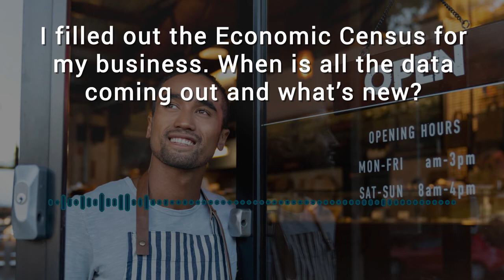Who Knew? Lots of Changes Coming in the 2017 Economic Census Releases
The Economic Census Measures The Ever-Changing U.S. Economy

The Census Bureau call center receives hundreds of questions every month. We’re bringing you the answers to some of the most common questions in a series of podcasts. Here’s Andrew Hait from the Economic Outreach Office.

From the U.S. Census Bureau, this is Andy Hait from the Economic Outreach Office with the “Answer.”

First… when will data from the Economic Census be released?

Collection of the Economic Census just ended. Right now, analysts are reviewing the information businesses provided to prepare for our first release. This “First Look” report is scheduled for release in September.

Second… what’s changed?

The 2017 Econ Census will publish data on the new 2017 North American Industry Classification System. The 2017 NAICS brings a number of changes. This includes combined codes (like a new industry for Household Appliance Manufacturing) and new codes (like new industries for Nanobiotechnology.)

Also, some industries have been recoded. So users should review these changes to see how they impact your needs. Next, metro area, county, and place boundaries also change. The 2017 Econ Census will reflect these boundaries as of December 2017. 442 additional cities or towns now qualify to be separately published.

The 2017 Econ Census will also release detailed products and services information on the new North American Product classification System. Plus a number of our other data tables are reconfigured to allow for easier access.
Finally, the 2017 Econ Census will be disseminated on the new data.census.gov platform. This means data will be much easier to find.

To learn more about these changes, visit Census.gov. You can find the Economic Census website under programs and surveys.

We hope this provides a preview of what’s coming from the Economic Census. You can find out more about our surveys on census.gov and on America Counts.